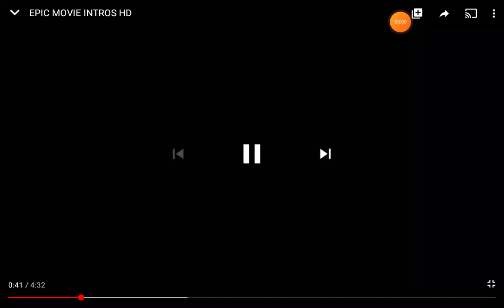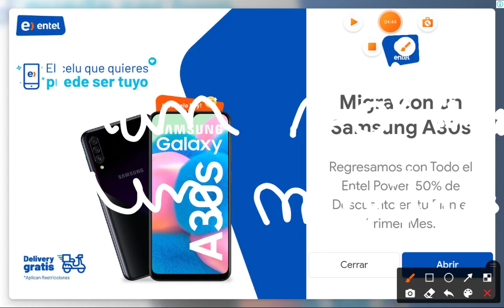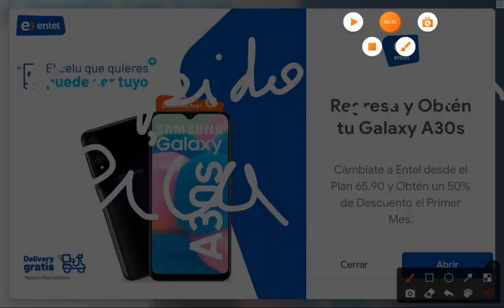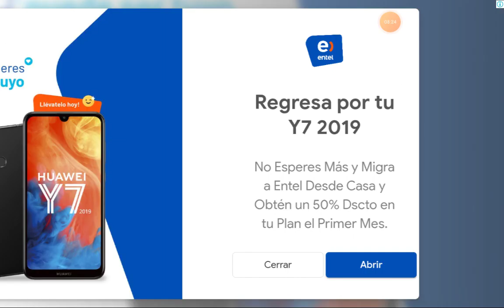Nachito. Pelicula de Dragon II, destruyendo la ciudad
Pelicula estrenada por Nachito en agosto.  Una aventura singular llena de emocion y fantasia.